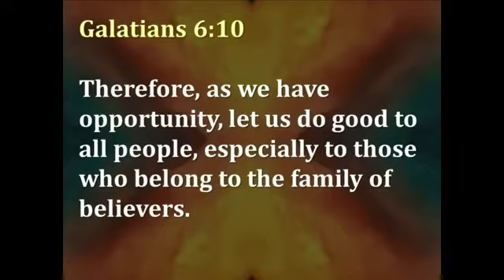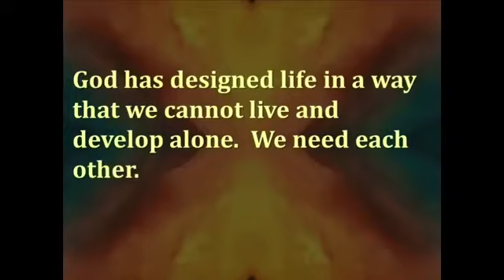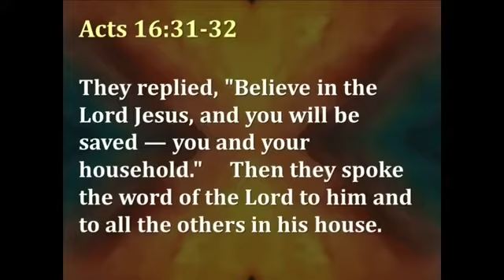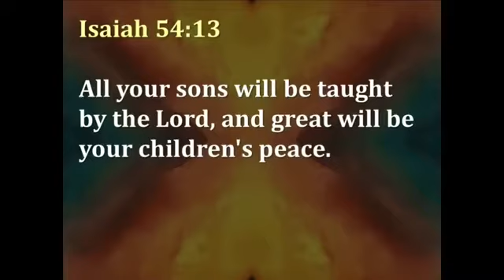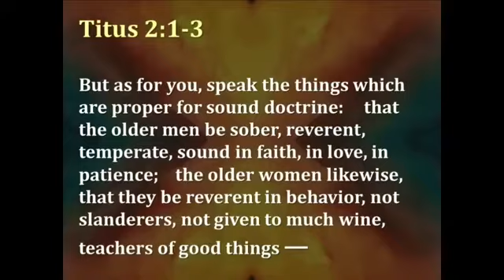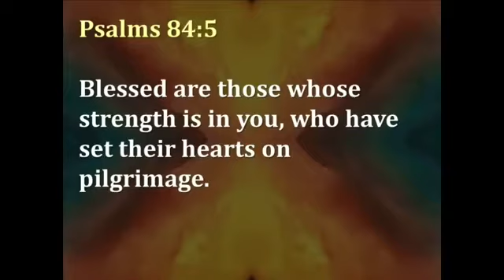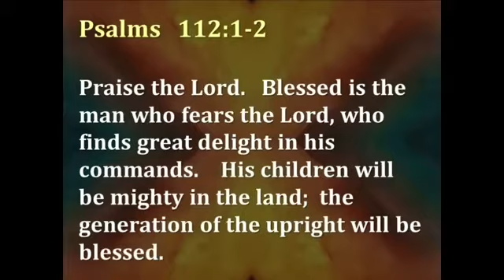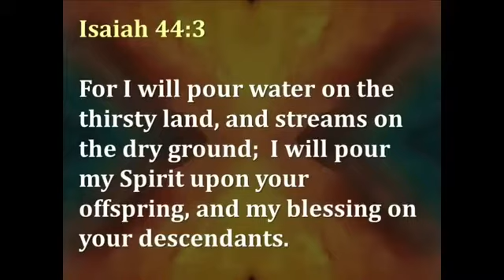Basic Vision Part 1- Jerry Maston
Vision for family